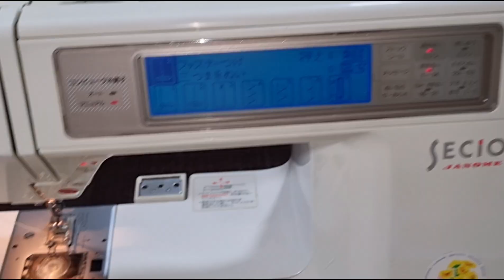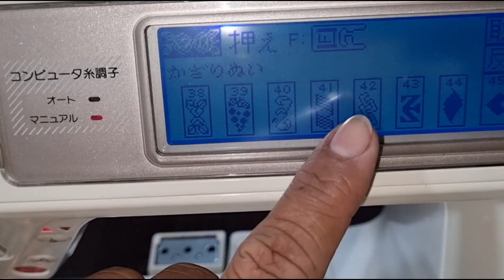How to use Border Guide Presser Foot With Singer 8280,2263 and Janome 8100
How to use Presser Guide Foot With Singer 8280,2263 and Janome 8100